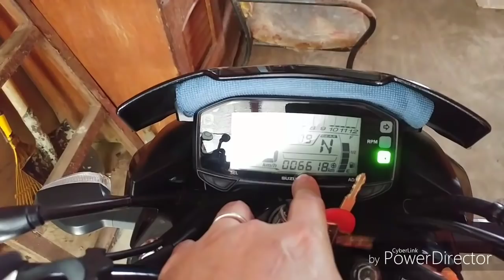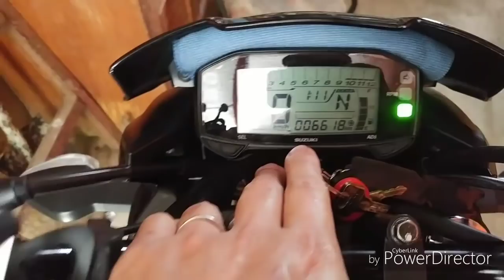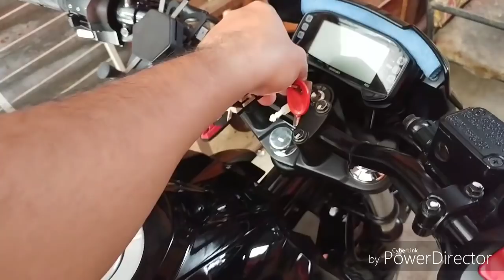Suzuki Gixxer 150 2018 F.i pros and cons after 6000km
Gixxer 150 f.i
Pros and cons.
Tips

suzuki gixxer 150 fi
suzuki gixxer fi
suzuki gixxer
gixxer
gixxer 150 fi
gixxer fi
pros and cons
gixxer pros
gixxer cons
ups and downs on gixxer
gixxer fi engine
gixxer fi oil capacity
gixxer fi sensor
gixxer fi features
gixxer tank capacity
gixxer special features
gixxer specification